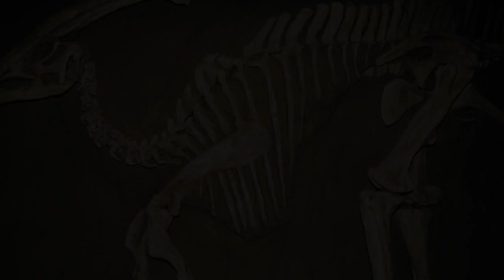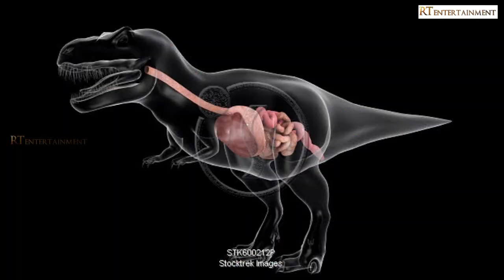Interesting Facts About Dinosaurs In Telugu | RT Entertainment